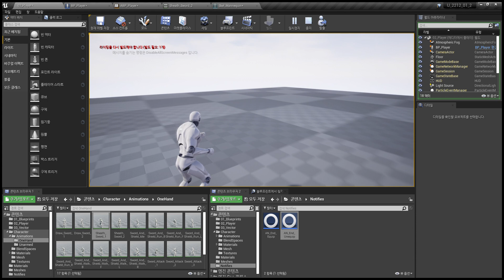Player 칼뽑기 카메라, 움직임 제어